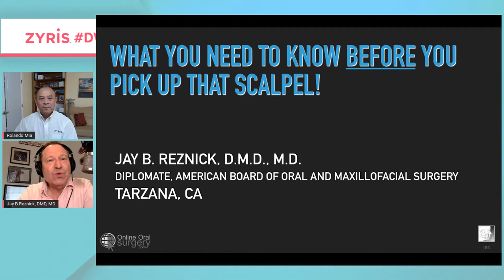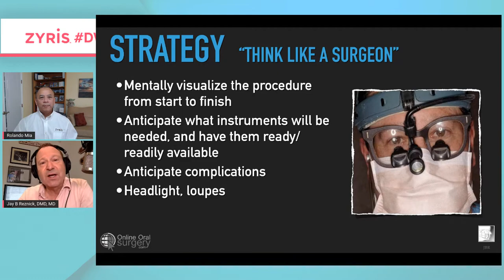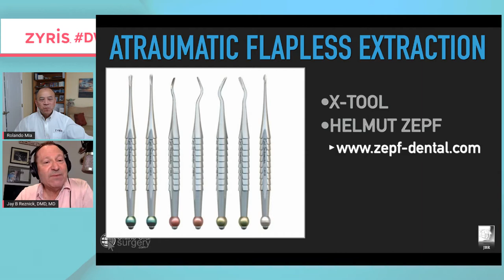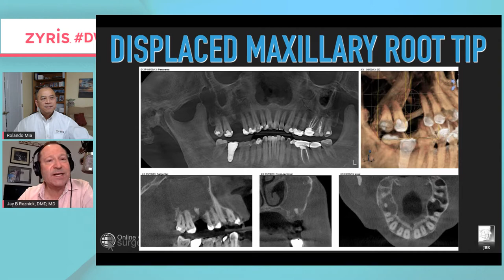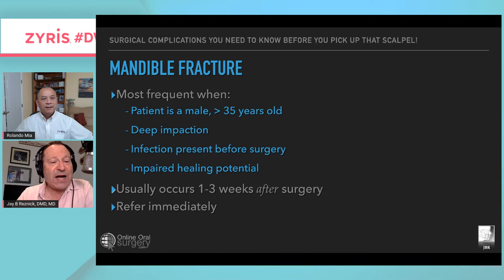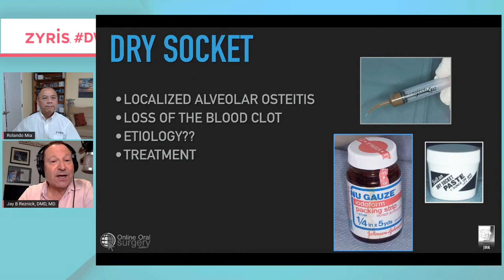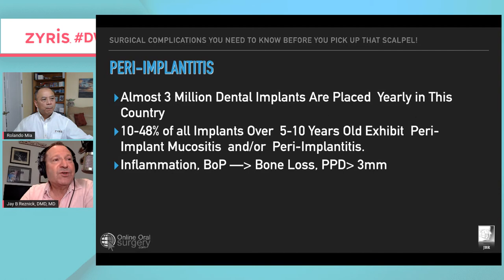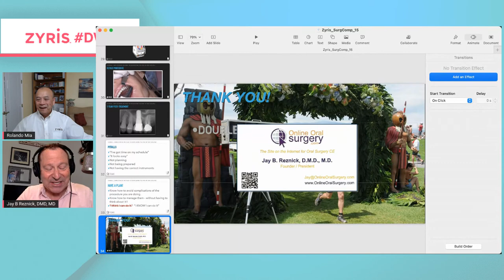DVOTC – How to Reduce Clinician Stress with Dr Jay Reznick, DMD, MD